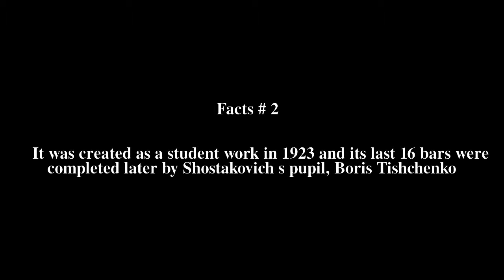Piano Trio No. 1 (Shostakovich) Top # 5 Facts